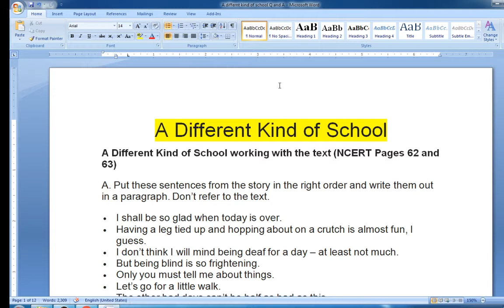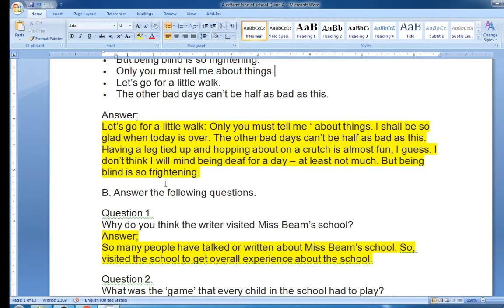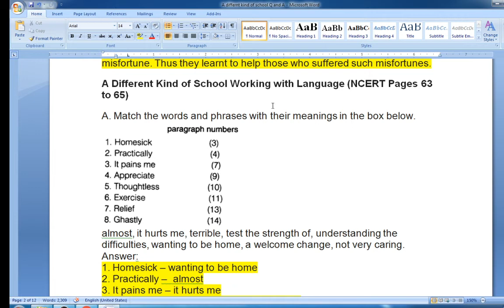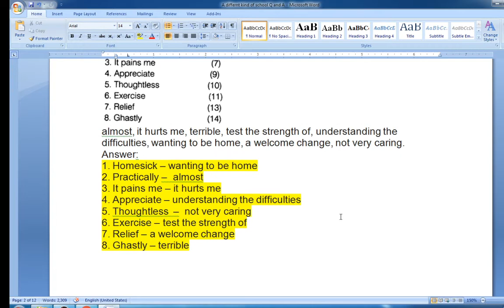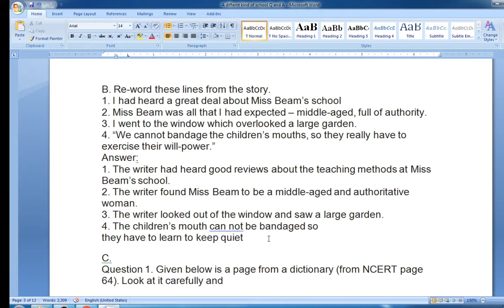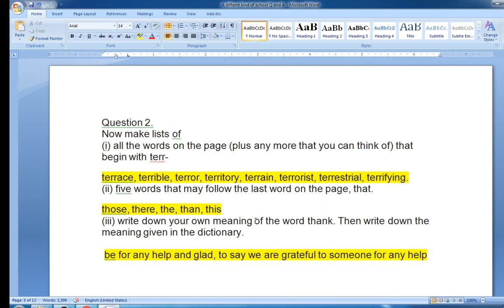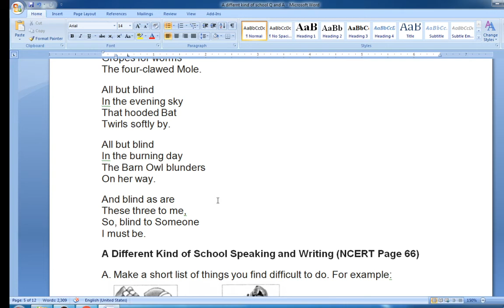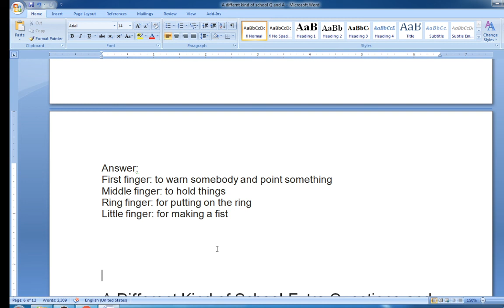CLASS - 6TH, SUB - ENGLISH, UNIT - 5 LESSON 1 A DIFFERENT KIND OF SCHOOL, SESSION - 2